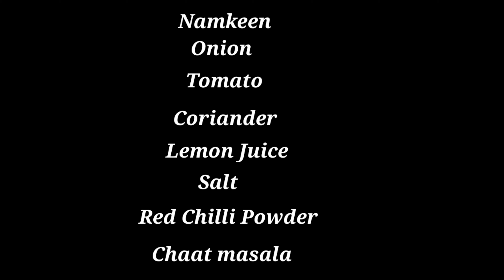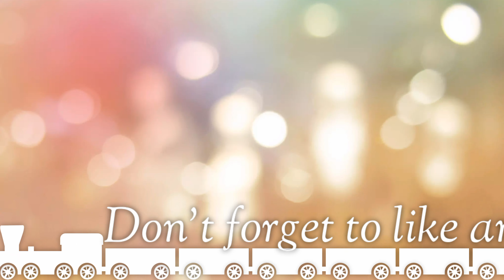झटपट बनाएं स्वादिष्ट नमकीन चाट | Easy snacks | Mix Namkeen | Lockdown recipe